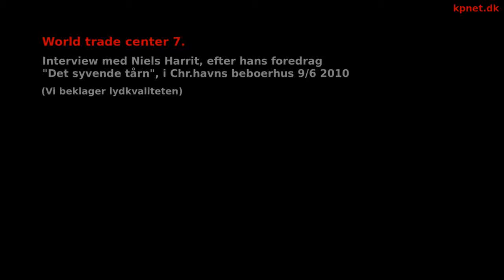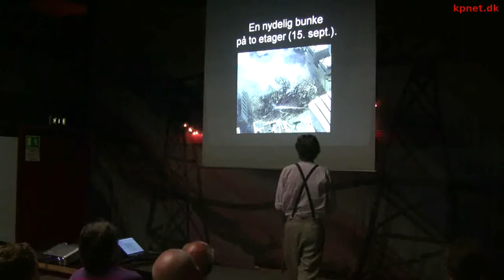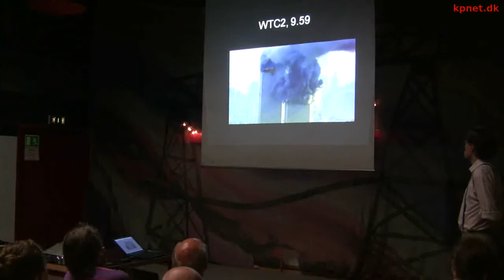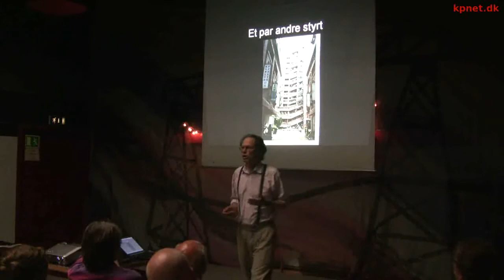World trade center 7 - Niels Harrit interview 9/6 2010 [DK+Eng-sub]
(Eng. below) Interview med Niels Harrit, lektor i kemi på Kbh's universitet, efter hans foredrag "Det syvende tårn", i Chr.havns beboerhus 9/6 2010.

Niels er en af mange forskere, videnskabsfolk, arkitekter, ingenører m.fl. der siger at bygningernes kollaps, ikke mindst tårn 7's, ikke kan være en følge af flyenes kollision med (2 af) bygningerne.

Lydkvaliteten er ikke så god, og Niels fortjener med sin grundighed og ekspertise bedre, men prøv alligevel at lytte med, og forestil jer eventuelt at det er et lydklip fra, skal vi sige, midten af 30'erne...

[Eng]
An interwiew with Niels Harrit lecturer in chemistry at the university of Copenhagen. The interview was made after he gave his public lecture 'The seventh tower' at Chr.havns community center on the 9 of June 2010.
Niels is one of many researchers, scientists, architects, engineers, and so on, who says that the collaps of the buildings, especially WTC7, can not be a conseqence of the impact of the flights, with (2 of) the buildings.
Sound-quality is not very good, and Niels deserves better with his thoroughness and expertise, but try to listen(read...), and imagine that it is a sound-clip(like a radio-broadcast) from, shall we say, the mid-30's...

The 2 links a some (mainly) danish sites for 9-11 investigation.